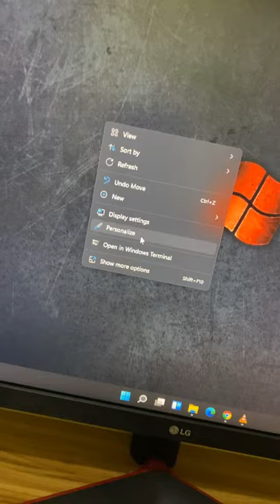Keep ur windows 11 Faster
windows 11 tips @KingfisherTechTips